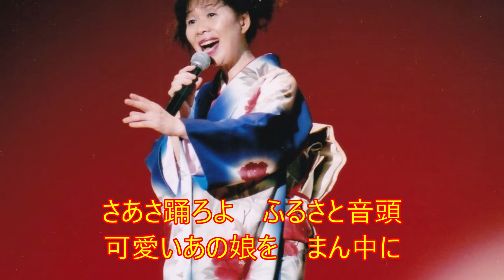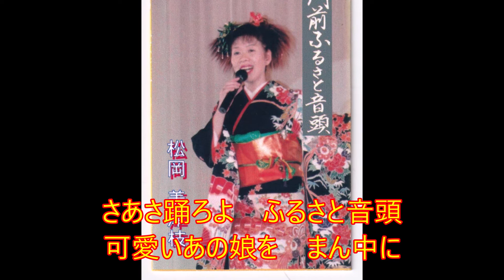門前ふるさと音頭（歌／松岡美津枝）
作詞／大竹敏雄　作曲／紅東勉　編曲／井上義彦
写真提供／石川県観光協会、ＡＣワークス社、フォトライブラリー社
♪輪島市門前地区が舞台です。一字抜けていましたので再アップしま
した。